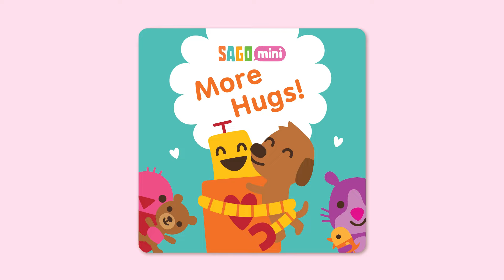MORE HUGS! Read Aloud for Kids 📖🤖 | Read Along Stories for Kids | Sago Mini Storytime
Read along stories for kids help with learning early literacy skills, support cognitive development, and improve language skills.

This week we’re reading along to a story about everyone’s favorite hugging robot, Hugbot!

Post a picture or video of your kiddo reading & tag us @sagomini

👕👚✨ Fold laundry like a pro with the Laundry Helper Hugbot printable
Watch Sago Mini Friends:

P.S. You can now find the fan-fave soundtrack on Apple Music and Spotify!